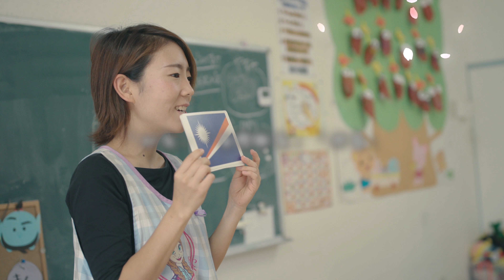東京都公認 江北さくら幼稚園 採用動画 東京都足立区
【幼稚園教諭「担任＆担任補助」の募集】
応募（面接）は、下記の勤務地先へお願いします。
勤務地 東京都足立区堀之内2-13-7
◎担任＝子ども達に寄り添った保育を目指し子ども達のために努力できる方（人の役に立てる仕事です）
※音楽指導（鼓笛隊、器楽合奏）もやってみたい方

◎担任補助＝４歳児クラスの補助、それに付帯する清掃業務、送迎バス乗車など
＝ぜひ一度見学し登園の園児「元気、素直、人懐こい」と触れ合ってみませんか。
子ども達からたくさんの元気を、、、応募お待ちしています。

【園について】
江北さくら幼稚園は東京都公認です。東京都足立区・東京都公認、江北さくら幼稚園では音感教育を通し豊かな感性とリズム感を養い、更に心の教育として協調性を育て、情緒の安定を図っています。

江北さくら幼稚園では知育・音感教育・体育、三位一体の情操教育を実践しています。
人間形成において最も大事な幼児期に社会性の基礎である集団生活のルールがしっかりと身につくように重きを置き、人(先生)の話がよく聴けるようになり人(先生やお友達)とかかわり合える力やコミュニケーション能力を育成し、また、やって良いこと良くないこと等も理解出来るように指導しています。

・知力＝言語能力・脳
先生との対話「フラッシュカード、絵本、紙芝居」で聞き取り能力を向上させ言語の発達を促し知識を広め知能を高めていきます。
また先生の話がよく聴ける学びの姿勢が身につき、更に、鉛筆が正しく持てるような課題活動を行い就学時の小学校で活かされています。

・音楽＝表現力・聴覚
音楽の鑑賞に必要な聴覚、感覚リズム感を養い歌を歌うことや合奏で自分を表現できるようになることや、また、相手を思いやる豊かな感性や情緒を育み、互いに協力し合える共同、協調できる心を育てていきます

・体育＝心身・体力向上
日課であるラジオ体操はもとより芝生のある広い園庭を自由闊達に歩き走り回り遊ぶ自然な身体活動や、更に30m走記録会を行う事で健康の増進だけでなく走力や体カ等がかなり向上し、卒園後の各小学校での運動会ではその成果を存分に発揮し評価されています

園からの距離、お子さんの状態、ご両親のご事情などに併せて徒歩通園、バス通園どちらでも選べます。バスキャッチに登録することで、携帯電話やパソコンで通園バスの運行状況やお知らせとして園の行事を含めたカリキュラムを確認できる配信サービスを行っています。※今年度より新しく【パンダバス】になりました。とてもかわいいと評判？鹿浜、新田、宮城方面を運行中です。

【園情報】
東京都公認　江北さくら幼稚園
住所：東京都足立区堀之内2-13-7